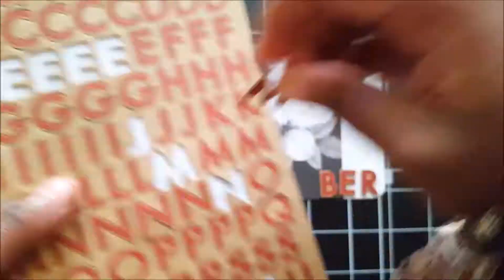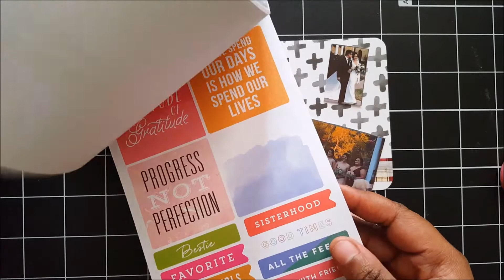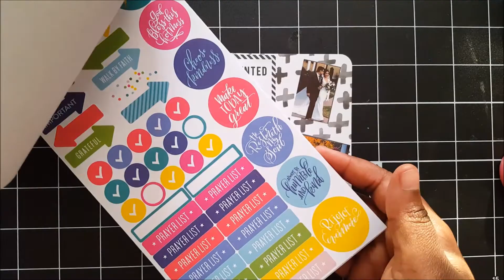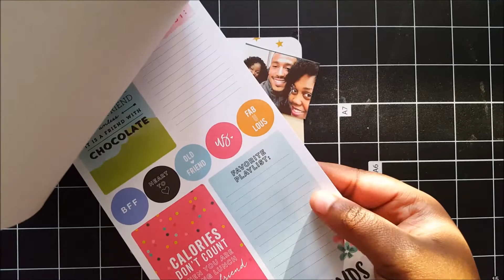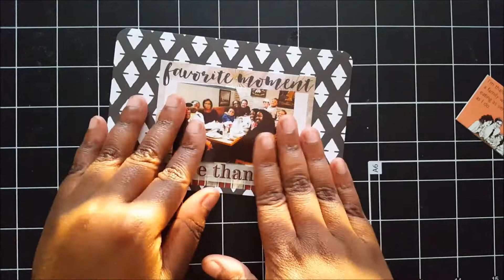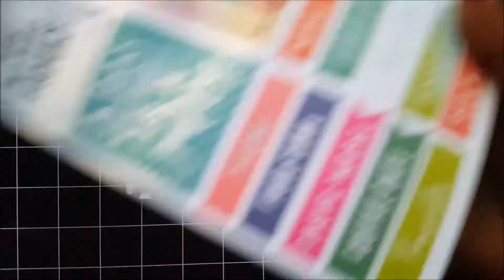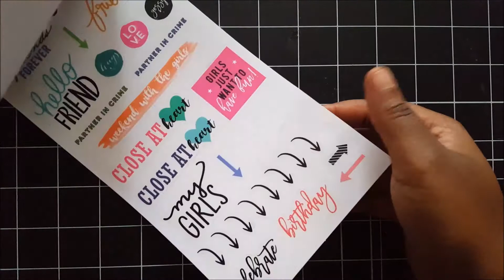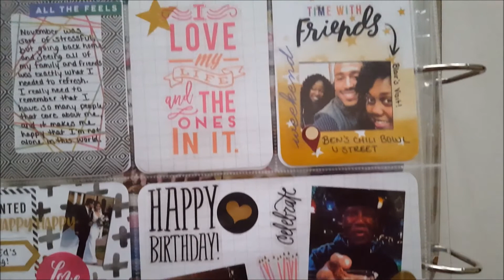Project Life Process - November 2017